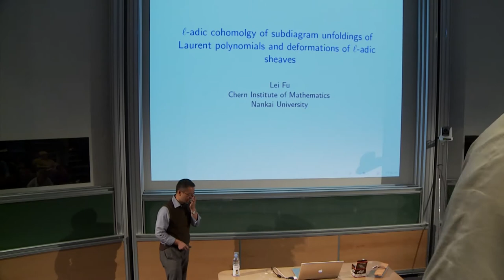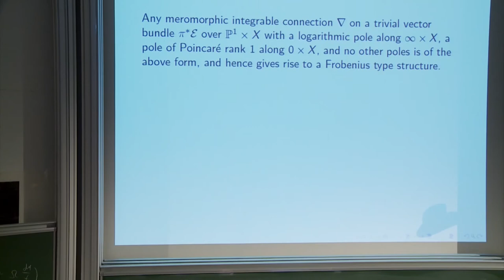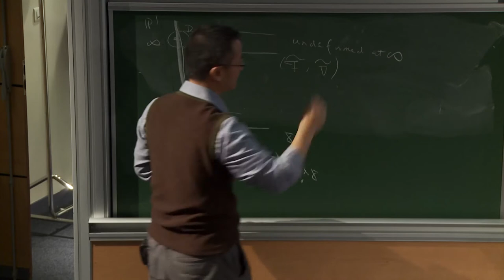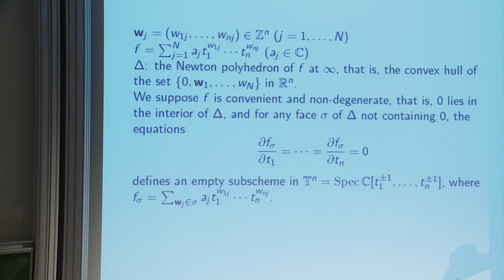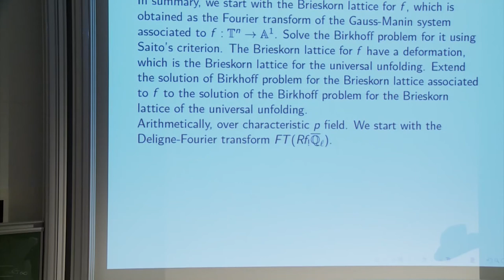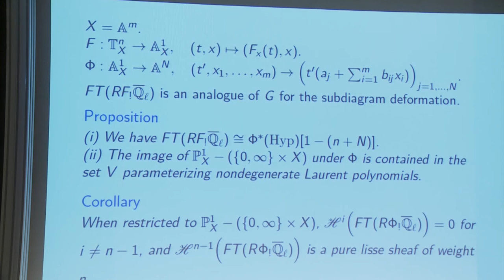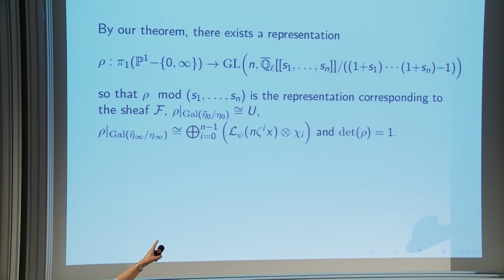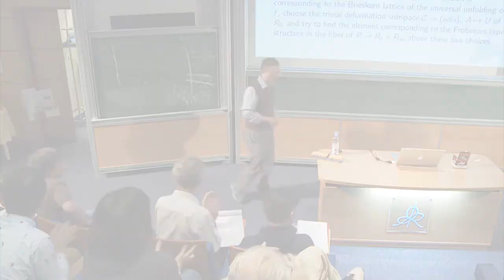Lei Fu - ℓ-adic cohomology of unfoldings of Laurent polynomials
K. Saito and M. Saito prove that the universal unfolding of an isolated singularity
underlies a Frobenius manifold structure. Sabbah proves similar results
for universal unfoldings of nondegenerate convenient Laurent polynomials. We
study some ℓ-adic aspects of their works.
This is a work in progress.